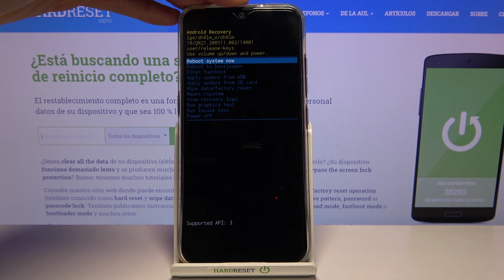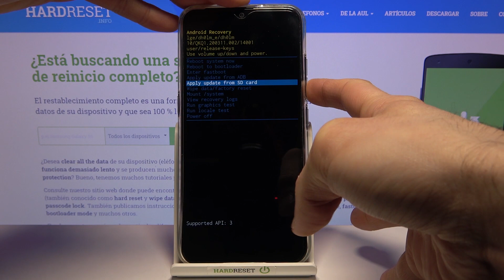Cómo entrar y salir del modo Recovery en LG K22 - poner LG en modo de recuperación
En este tutorial te mostraremos cómo activar el modo de recuperación en tu LG K22. Recovery Mode te permite realizar un hard reset de tu teléfono. Sigue nuestras instrucciones para saber cómo activar las funciones secretas de tu LG K22.